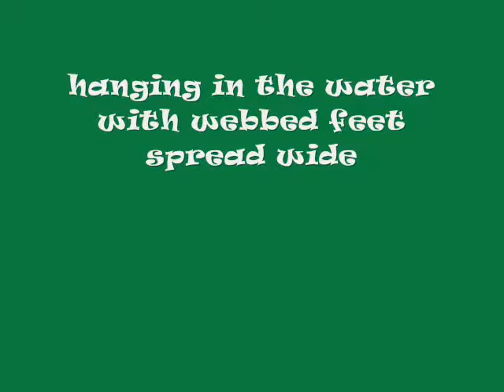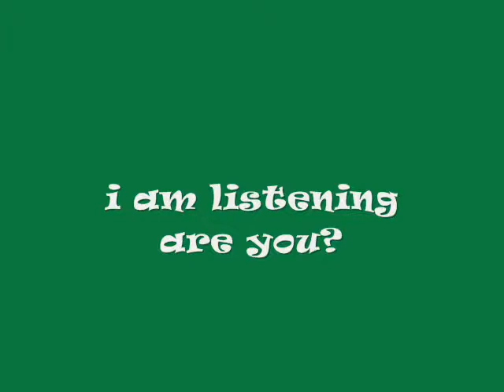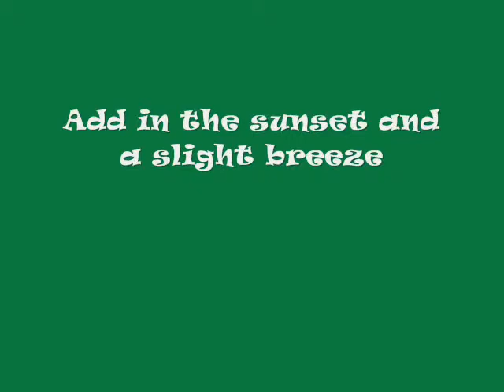Singing Toads, And a Toad Poem~ My Walking Path Gerardine Baugh.wmv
The toads were singing last night.  I added a poem. Going green with toads
Come to my Blog read and listen, add your comments or complaints or just read